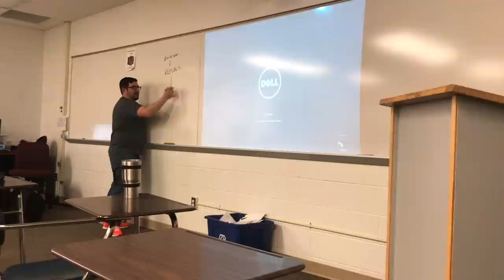AP World Exam Q&A: Part 1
In which the teacher takes students questions to ease their minds one day before the AP World Exam.